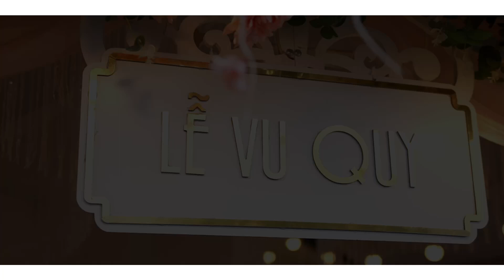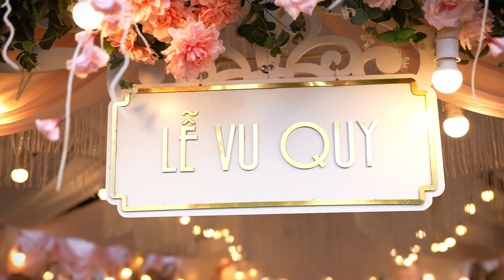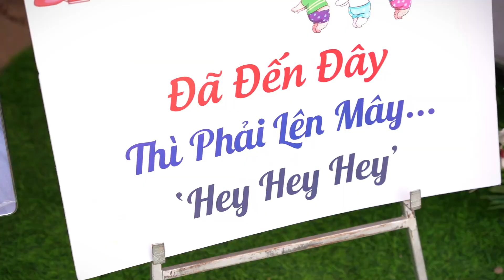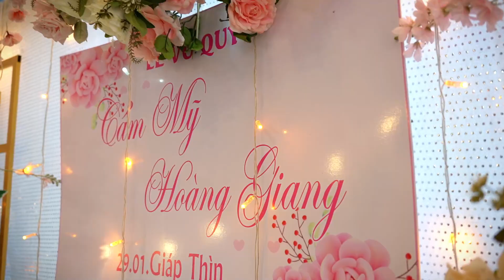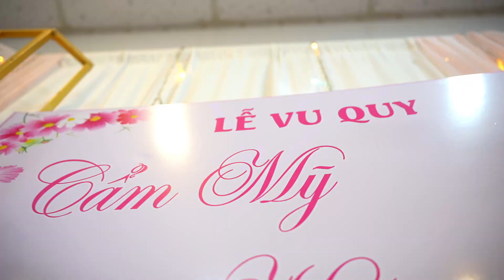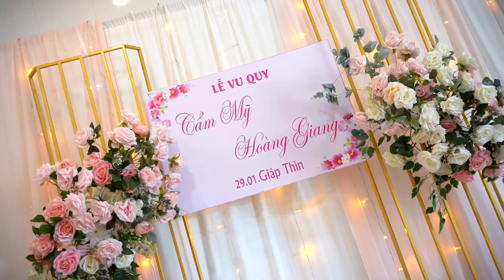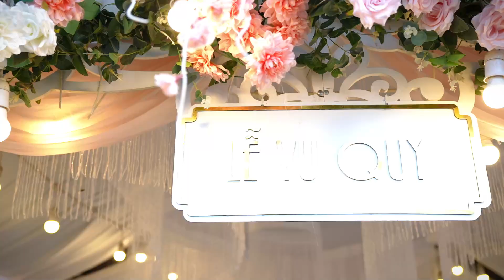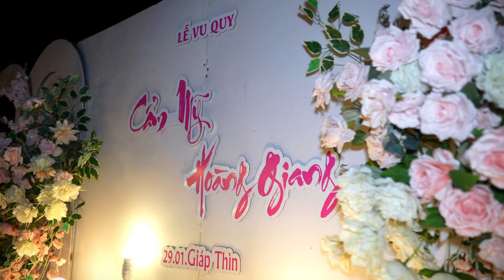Vu quy Cẩm Mỹ & Hoàng Giang 8.3.2024